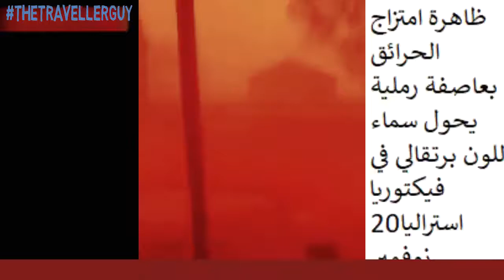Unexplained Viral Videos || Strange Events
I have a video that is going to show you some strange events that have been happening. Take a look and remember that we all have to walk away from our sins and walk with Jesus.